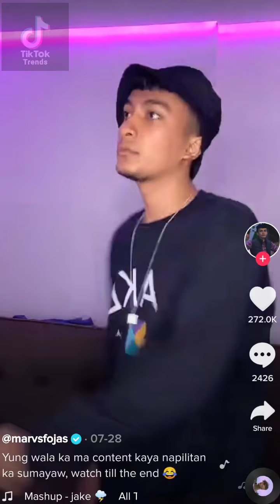All TikTok Mashup - Jake